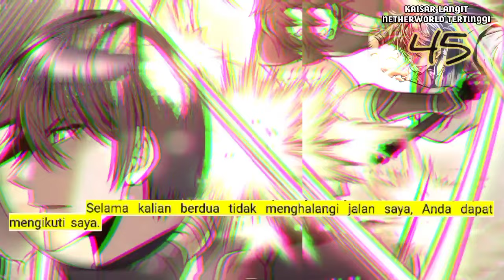Kaisar Langit netherworld Tertinggi season 45